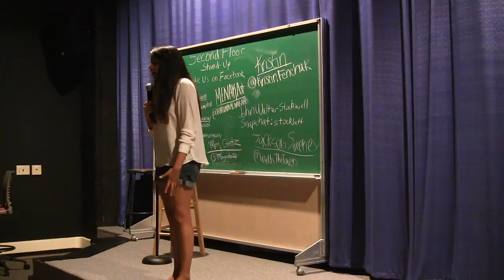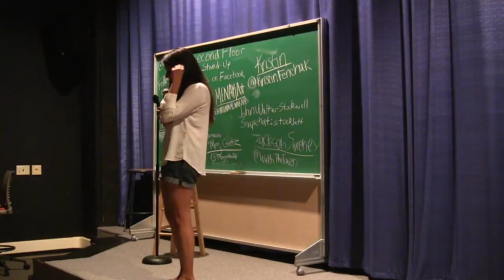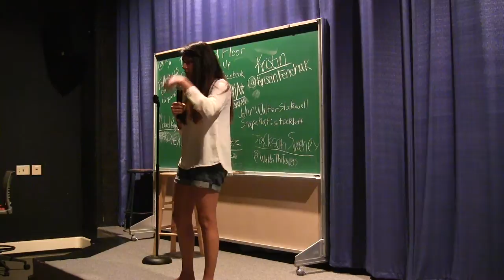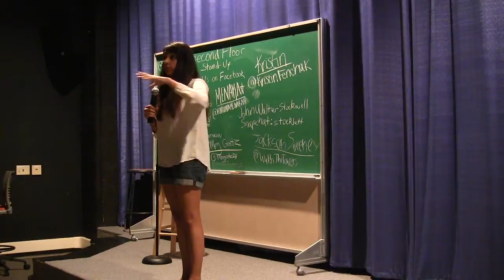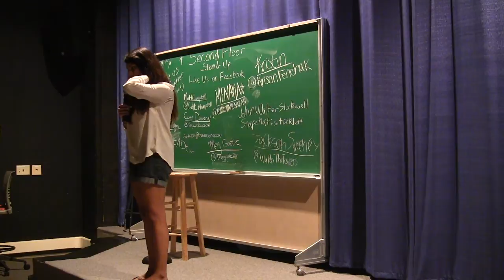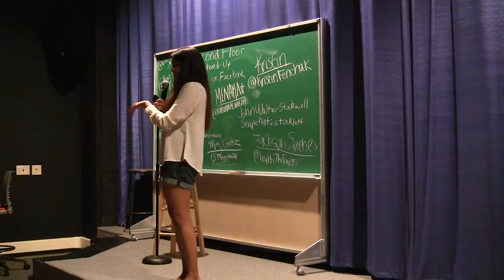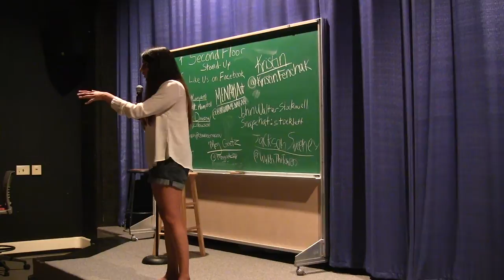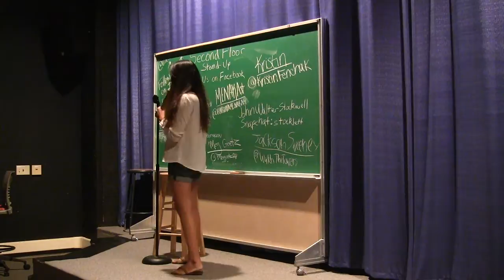Chipotle, Hallmark, Documentaries, and Rajesh's Mom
The third comedy set I ever did on Friday, September 19, 2014. ©